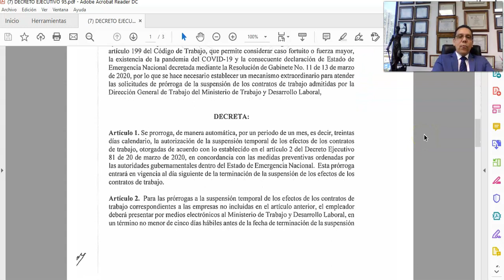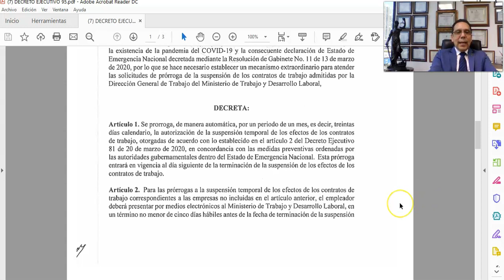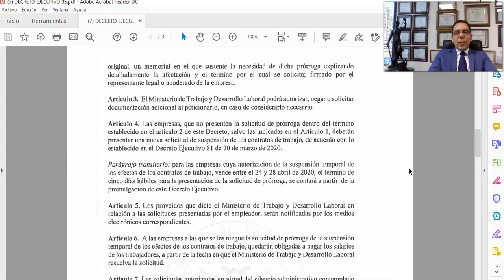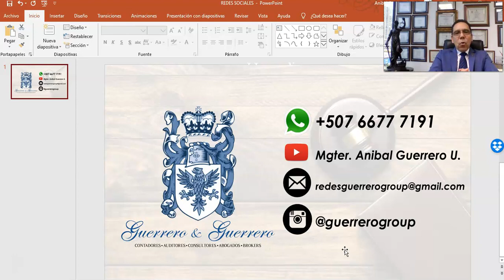Prorroga de los Contratos de Trabajo. Decreto Ejecutivo No. 95 del 21 de abril de 2020.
En esta capsula informativa ampliaremos un poco de las prorrogas de los contratos, de las empresas que se han visto afectadas por el Covid-19